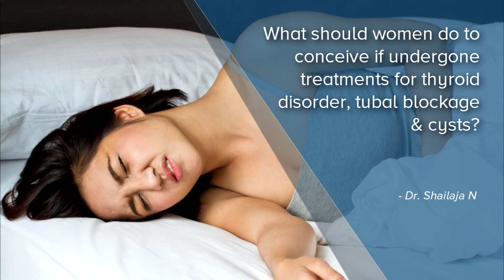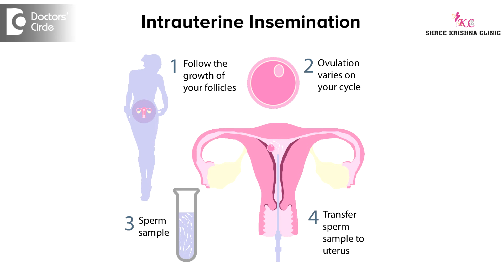How to conceive if undergone treatments for thyroid disorder,tubal blockage & cyst? - Dr. Shailaja N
Problems like thyroid, cyst, tubal blockage, these things have been cleared. So how to achieve the pregnancy now? So we have to make sure whether she is releasing egg, blood test and ultrasound. We should make sure that male partner is having good quality sperms. We should advice them alternate days sexual intercourse to achieve the pregnancy at the earliest. Even after 3 to 4 days of this natural conception try if the conception doesn’t happen then we can think of stimulating her with a small dose of clomiphene to bring out more than one egg. Try to separate the good quality sperms and put it into the uterus called intra uterine insemination at the time of ovulation. This can be tried for another 4 to 5 cycles. This can be done to achieve the pregnancy when all these problems have been resolved.